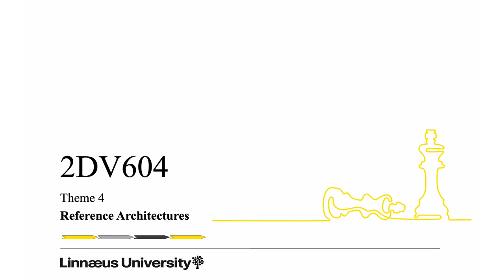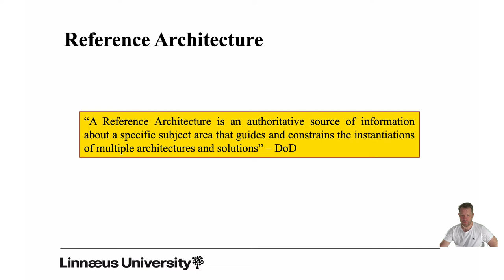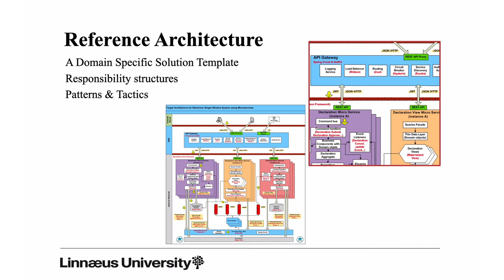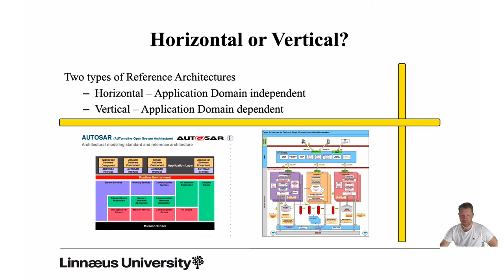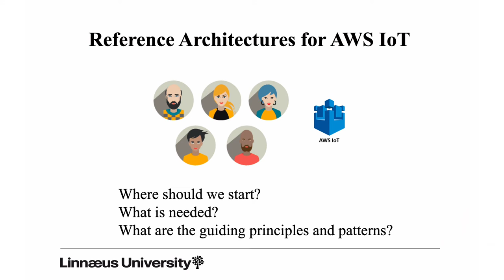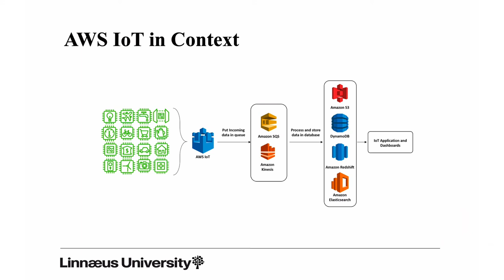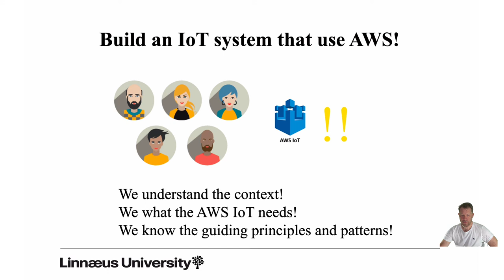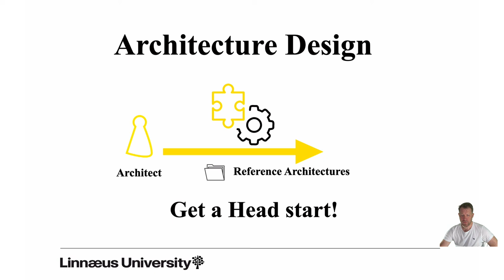2DV604 Theme 4 - Reference Architectures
A short intro to the role of reference architectures in software design.